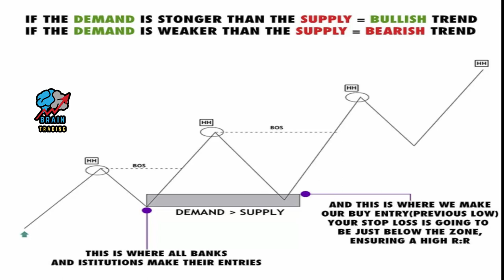Bullish Trend Bearish Trend